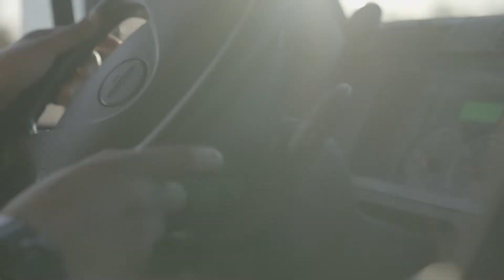Thank you, Ruan technicians!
Ruan's VP of Fleet Services Brad Gehring thanks our maintenance team during National Technician Appreciation Week.